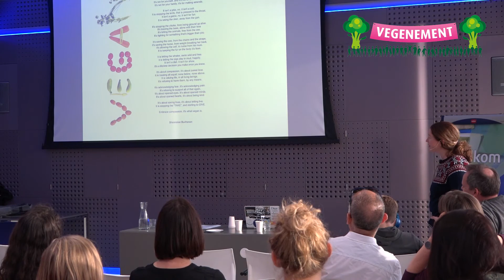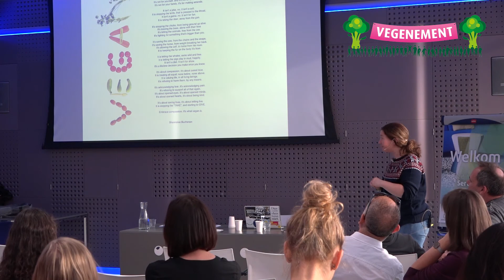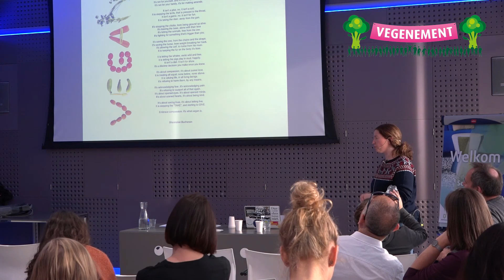Danielle Vol van der Holst spreekt op Vegenement VegFestNL 2018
Danielle Vol-van der Holst - Daantje food & drinks

Danielle Vol-van der Holst heeft een succesvol vegan restaurant, Daantje food & drinks, in Dordrecht. Zij zal het verhaal vertellen over het avontuur dat zij en haar man aangingen toen zij het restaurant startten en de jaren die volgden. Wat hebben zij een boel geleerd en meegemaakt. De vele vriendschappen die zij sloten met gelijkgestemden. Het doel wat ze willen bereiken. Waar loopt Danielle aan als ondernemer in haar werkleven en haar privéleven? Ze gaat het jullie allemaal vertellen.